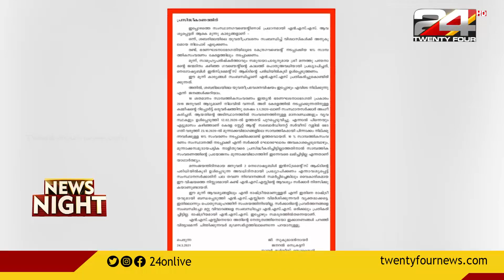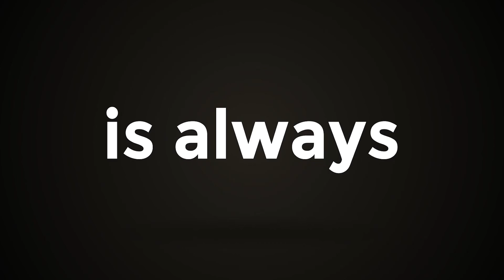എൻഎസ്എസുമായി കൊമ്പുകോർത്ത് സർക്കാർ